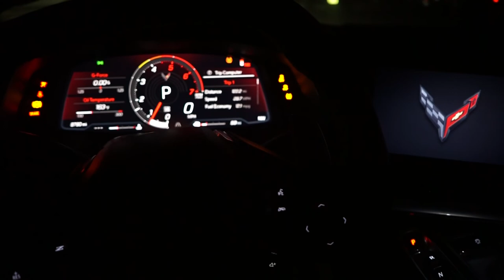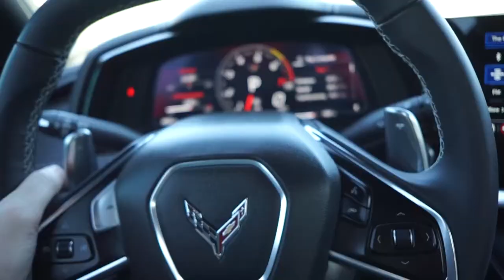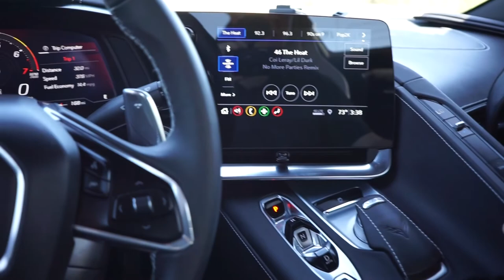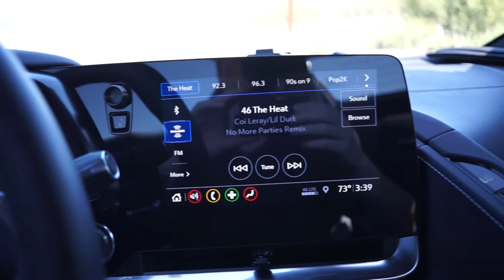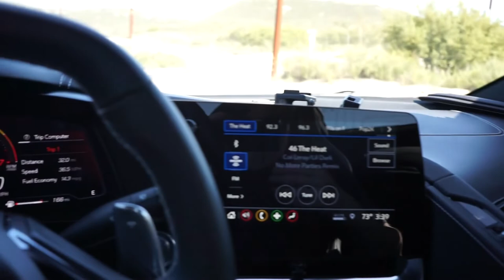Sam Reviews: 2020 Chevrolet Corvette Stingray 1LT Convertible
My first time finally driving a 'vette. What a beast!!